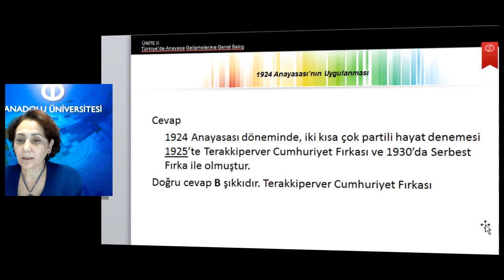ANAYASA HUKUKU Ü2S9